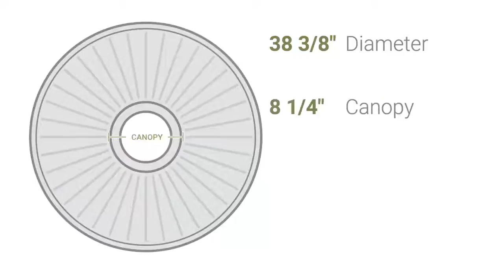Ekena Millwork CM38OL 38 3/8"OD x 6 5/8"ID x 2 7/8"P Orleans Ceiling Medallion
Ekena Millwork CM38OL 38 3/8"OD x 6 5/8"ID x 2 7/8"P Orleans Ceiling Medallion (Fits Canopies up to 8 1/4")